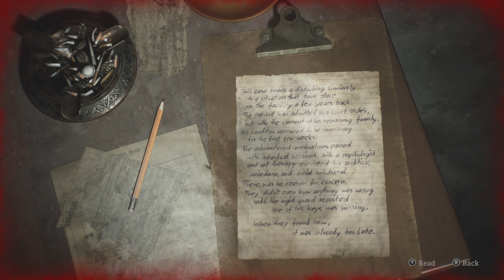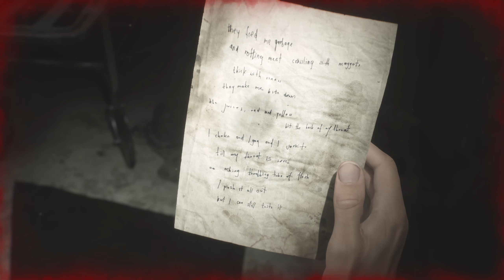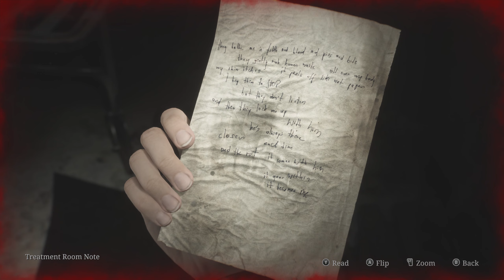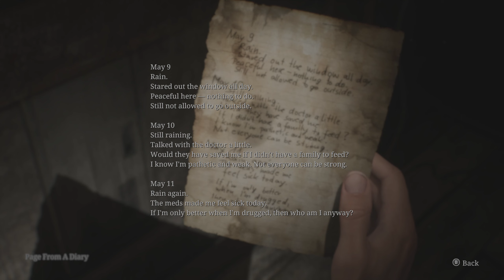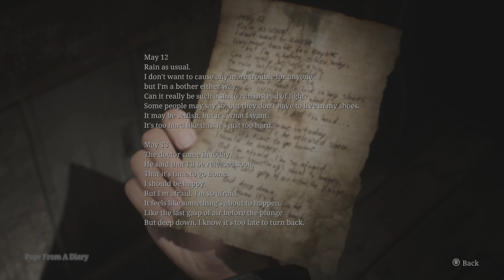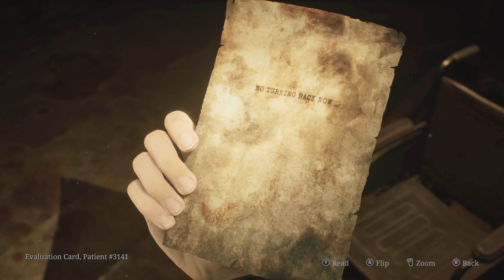Silent Hill 2 | Playthrough: Part 12 | Brookhaven Hospital (1440p) (No Commentary)